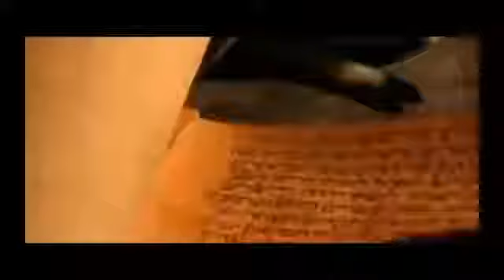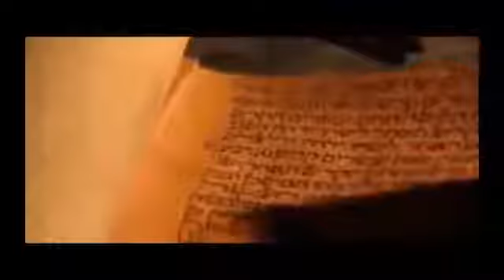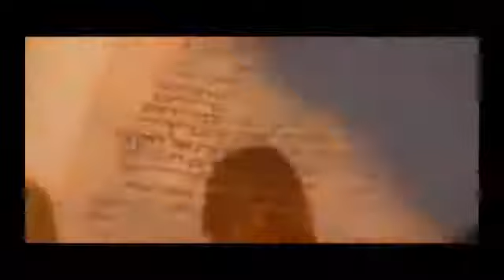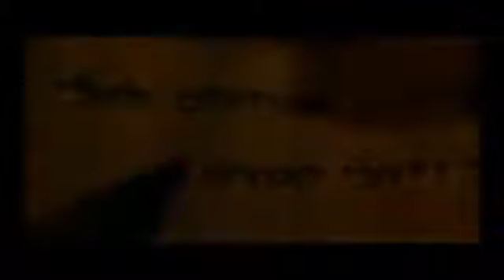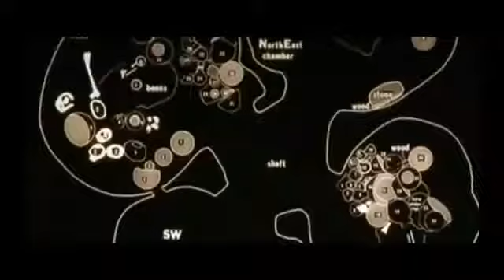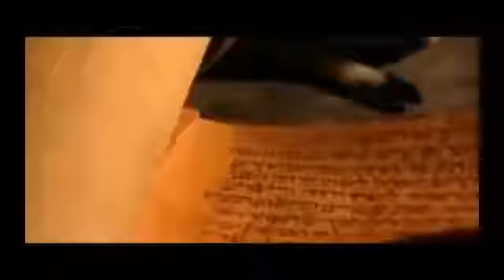DOCUMENTALES DE LA BIBLIA,LAS CIUDADES PERDIDAS DE LA BIBLIA,SEMANA SANTA,SEMANA SANTA 201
SEMANA SANTA LA FURIA DE DIOS,DOCUMENTALES DE LA BIBLIA,DIOS,LA BIBLIA,APOCALIPSIS,DOCUM.

se ve como salta agua de las grietas durante el terremoto.